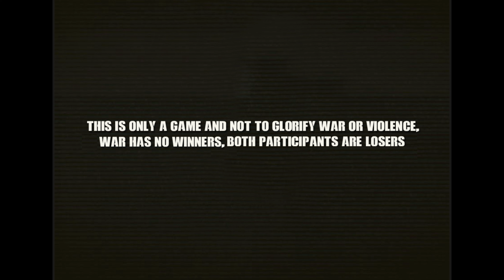US CAMP ATTACKED BY VC SNIPER -TOUR OF DUTY 3/10 (BEHIND THE LEAVES) -ARMA III CINEMATIC GAMEPLAY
A Vietcong Sniper sneaked into the US Camp and eliminated several men of the US Marines.